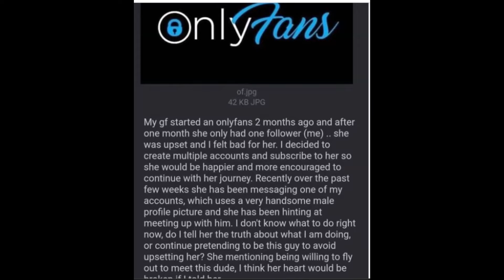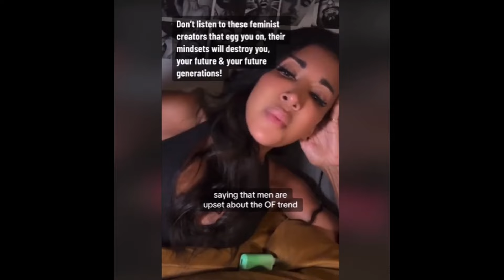EX-STRIPPER & ONLY FANS CREATOR REGRETS Her Past Life!